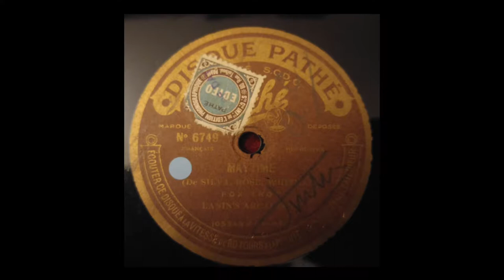MAYTIME - Orchestre LANIN's Arcadians - Pathé Acc. 6749 - 1923-25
MAYTIME
Fox-trot

Comp. DE SYLVA, ROSE &  WHITMAN

(Pathé Olotonal final Take)
(New diaphragm +fine tuning)

Recorded for Pathé by
LANIN's Arcadians
Orchestra

btw 1923 and 1925

Pathé Saphir accoustic 6749
Matrice 105349

Phonograph Pathé Olotonal Modern Style

Reproducer: Modified Pathé
Dual Standard D-130:

Diaphragm: Alu Orthophonic
Spider: shortened Olotonal

(Prado_Belleville)